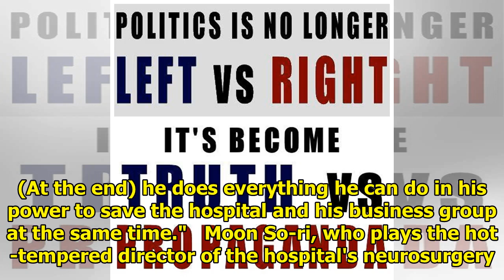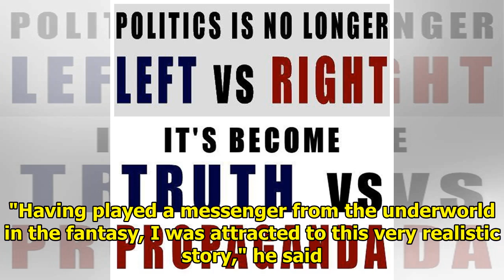New star-studded TV series to expose capitalist logic weighing on medical industry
SEOUL, July 23 (Yonhap) -- A new TV series starring two heartthrobs will kick off its eight-week run...